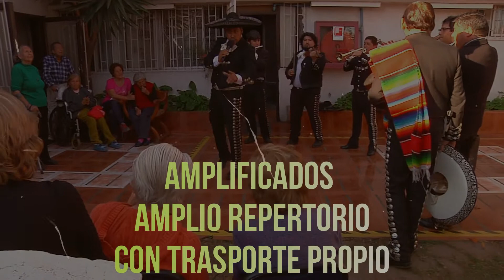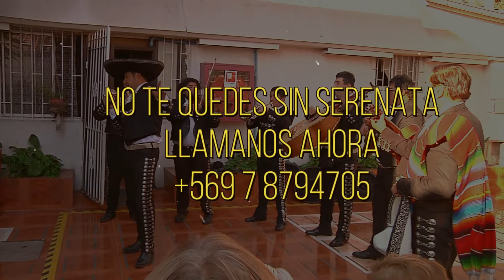El Dia Mas Hermoso, interpreta Mariachi México Lindo de Pedro Villagra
Serenatas a Domicilio, llámanos para cotizar al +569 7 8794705, 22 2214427 o al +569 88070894
El Dia Mas Hermoso de Εrnesto Αcevedo Η , interpreta Mariachi México Lindo de Pedro Villagra